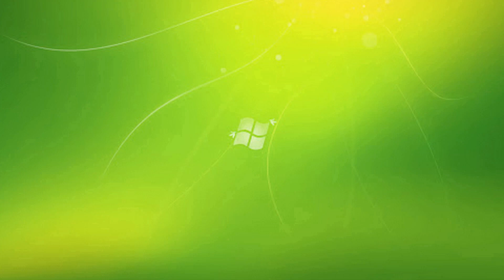Du lịch cộng đồng huyện Ngọc Lặc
Tiết mục văn nghệ phục vụ khách du lịch tại Làng Du lịch cộng đồng: Lập Thắng, Thạch Lập, Ngọc Lặc, Thanh Hóa.
Nguồn: Công an xã Thạch Lập